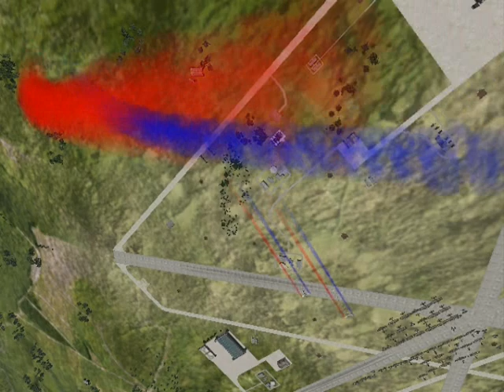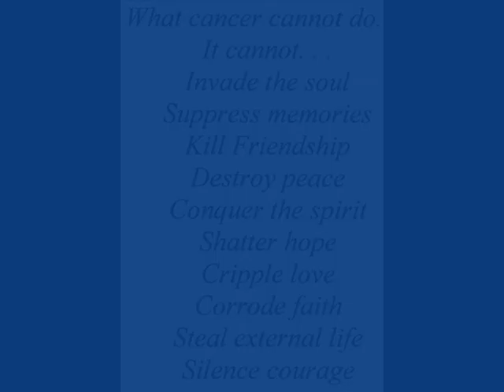HGCeech - The Flight is Made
Memorial Flight for HGCeech conducted on 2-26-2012.  Video originally uploaded March 19th, but some further fine-tuning was required.  Salute to all who made the flight.  RIP HGCeech.  Here's two of your favorite songs by Frank Sinatra.

Song/s Used:
Come Fly Away, and My Way - Frank Sinatra